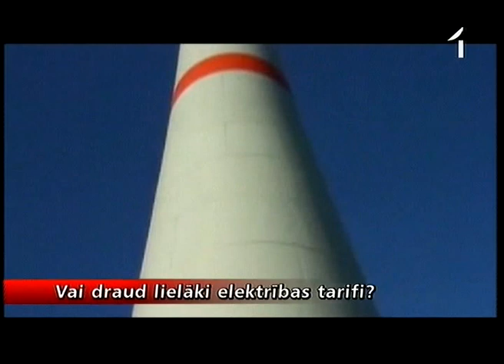EM atkal virza plānus par vēja parkiem jūrā, kas draud ar tarifu kāpumu iedzīvotājiem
Dublis numur 2. Tā varētu nosaukt Ekonomikas ministrijas atkārtotos centienus panākt atbalstu iecerei, ka potenciālās teritorijas vēja parkiem Baltijas jūrā pēta nevis privātie komersanti, bet gan valstij piederošie "Augstsprieguma tīkli". Šādu ieceri ministrija virzīja jau pagājušogad, bet saņēma visai asas iebildes no sabiedrisko pakalpojumu regulēšanas komisijas, kas nebija mierā, ka izpētes izmaksas caur elektroenerģijas tarifu nāktos segt patērētājiem. Nedaudz vairāk kā pusgads pagājis un ministrija izstrādājusi grozījumus Elektroeneģijas tirgus likumā, tomēr uzliekot Augstsprieguma tīkliem par pienākumu šādu izpēti veikt. Un atkārtoti regulators nav gatavs šos grozījumus saskaņot, jo ministrija tā arī nav novērsusi risku, ka palielināsies tarifs, ko maksās galapatērētājs jeb katrs no mums.